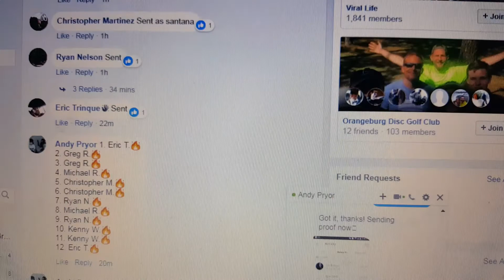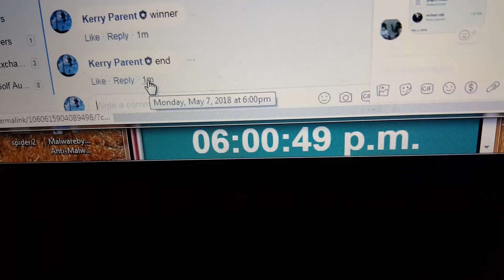Andy P 2 pures